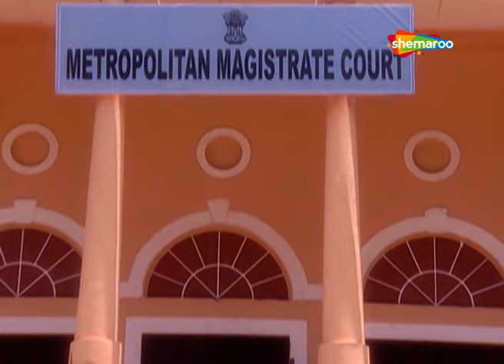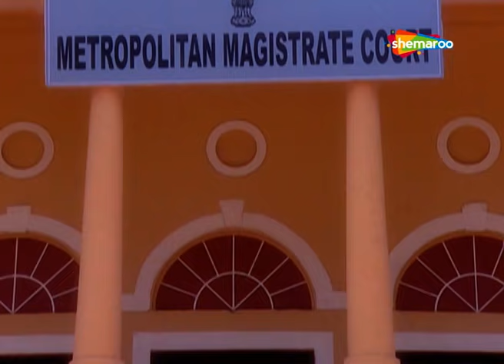सम्मान कोर्ट में अपना अपराध कबुल करेगा| देखिए Ghar Ek Sapna - Episode 578 - 580 Shemaroo TV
d2h - 123
Hathway - 14
DEN - 116
GTPL - 14
SITI - 128
in Digital - 188
UCN - 13
NXT Digital - 187
Digiana - 134